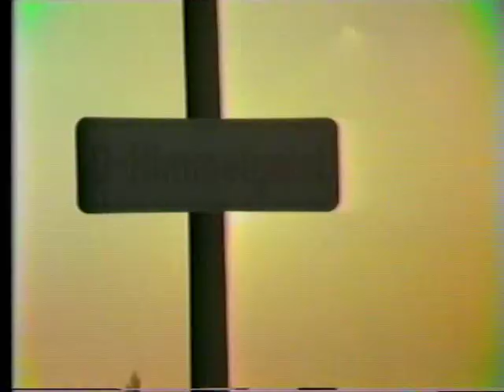Himmelgeist 1981 Teil 01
Der Himmelgeist-Film aus dem Jahre 1981.

Darsteller:
-Freaks: Jürgen D., Jost K., Robert B., Peter M., Oswin, Werner R., Heinz-Jürgen B.
-Spezial: Ingo